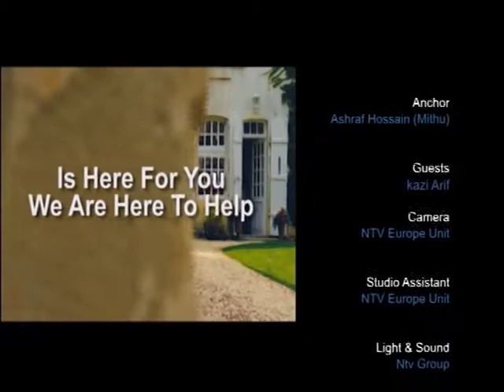Property Show with Kazi Arif on 17.08.20 with Dr Monjur Showkat